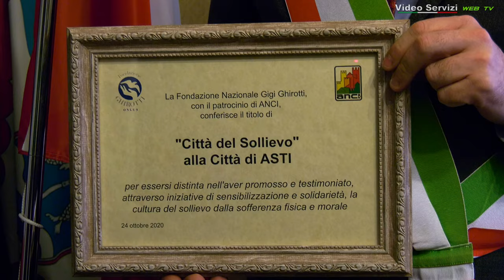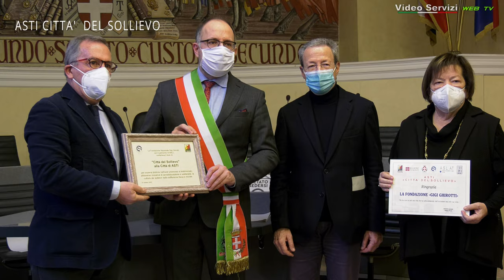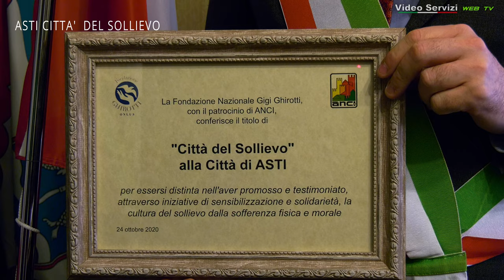ASTI CITTA DEL SOLLIEVO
Asti è la prima città, in Piemonte, a entrare nella rete delle 'Città del Sollievo', per la promozione della cultura del sollievo attraverso le associazioni locali di volontariato, le istituzioni sanitarie territoriali e quelle scolastiche. "Un passo verso una ulteriore umanizzazione della nostra città, che da tempo si propone come città del rispetto", commenta il sindaco, Maurizio Rasero, che parla di un riconoscimento "alla cittadinanza, ai tanti medici, alle tante associazione quotidianamente impegnata su questi temi".